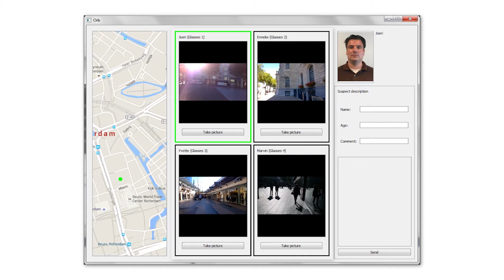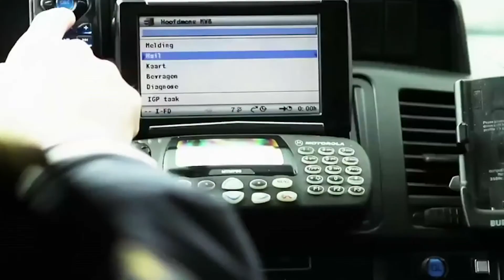Innovatie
Innovatieve maatregelen om criminaliteit te voorkomen.